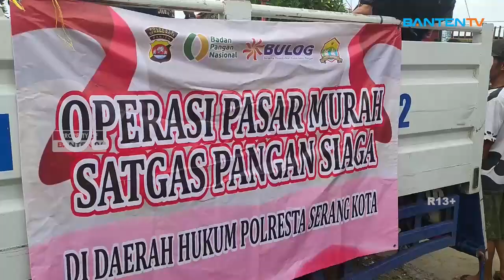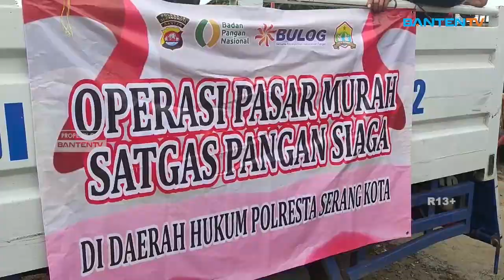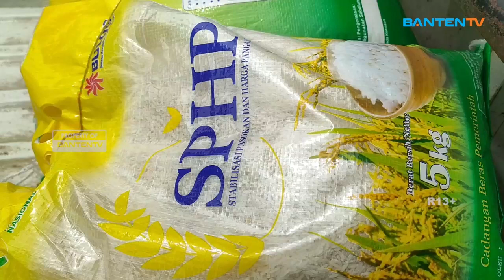POLRESTA SERANG KOTA GELAR OPERASI BERAS MURAH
Melonjaknya harga beras di pasaran yang mencapai 18 ribu rupiah per kilogram untuk beras premium, membuat pihak Satgas Pangan Polresta Serang Kota bersama Pemerintah Daerah dan Bulog mengadakan operasi pasar beras murah.

Jumat siang, operasi pasar beras murah Polresta Serang Kota digelar di 14 titik, salah satunya wilayah Sempu Seroja, Kelurahan Cipare, Kecamatan Serang, Kota Serang, Banten, warga rela mengantri panjang untuk mendapatkan 5 kilogram beras yang dijual dibawah harga eceran tertinggi, 53.000 rupiah untuk 5 kilogram beras, hanya kurang dari satu jam, 2 ton beras ludes terjual.